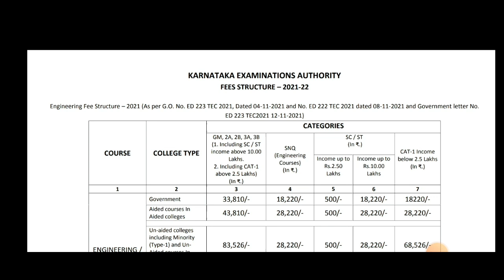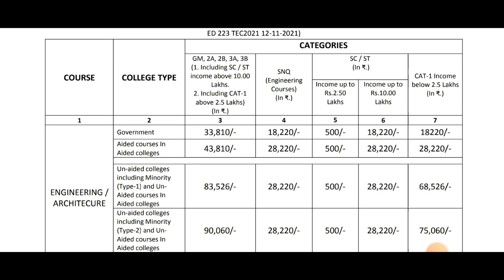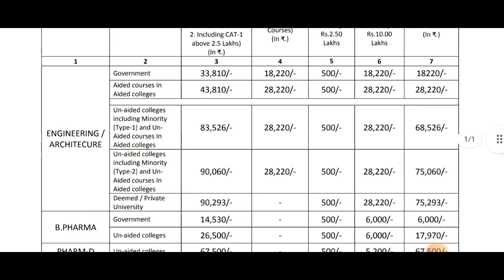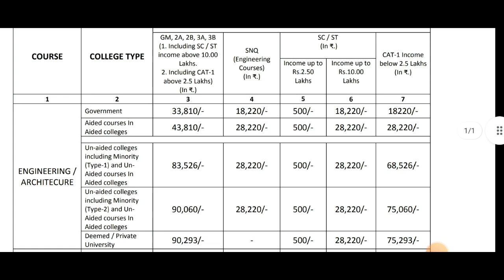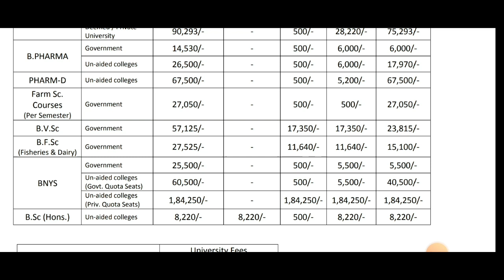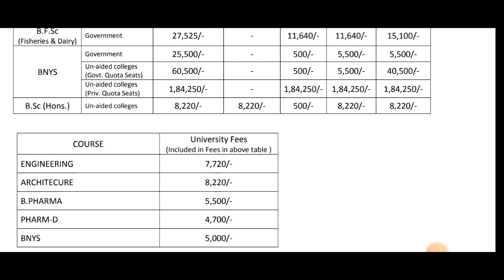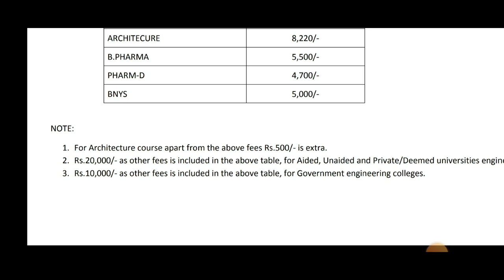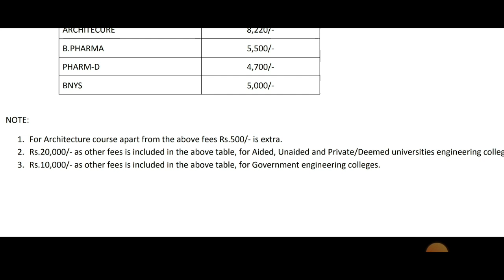KCET 2022 FEES STRUCTURE FOR ALL COURSES 2022 BY KEA|ALL TYPE COLLAGES|10% hike|students solution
Upi id:hatersvtu@ybl